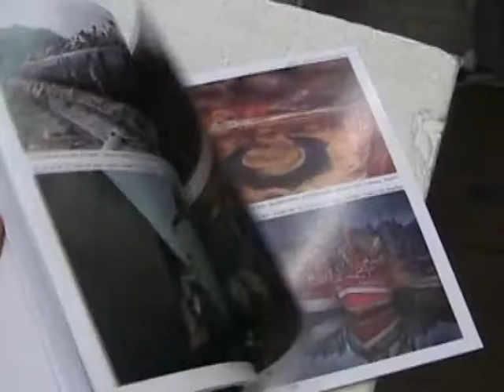CIRCUIT exhibition "Ecological truth 2013"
Video of the opening of the exhibition "Ecological Truth 2013" Zajecar. The exhibition was opened on 05 June 2013.